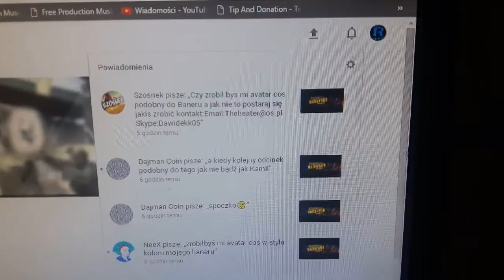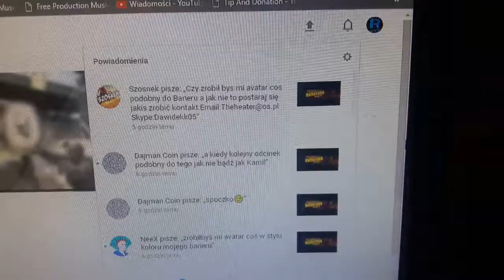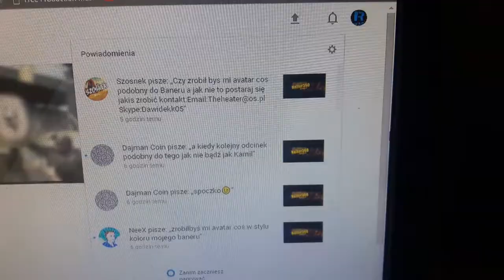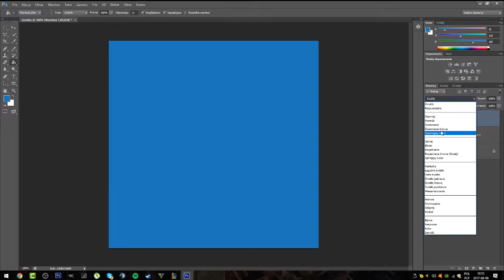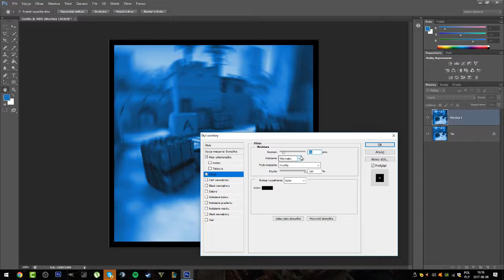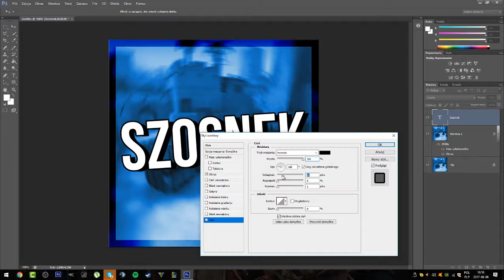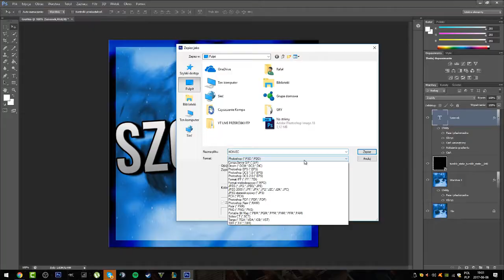Grafiki na zamówienie ! Avatar dla "Szosnek" - Speed Art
Jeżeli chcesz grafikę napisz mi w prywatnej wiadomości na YT lub Fb
NIE PATRZE NA KOMENTARZE

Grafiki na razie są za darmo .
Kiedy zadasz mi pytanie o grafe , napisz mi konkretnie czego oczekujesz .
Pamiętajmy można tez ocenić pracę :)

Muzyka-Otis McDonald - Livin